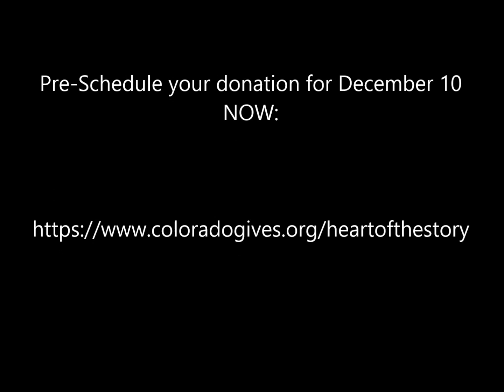Heart of Andrew's Story